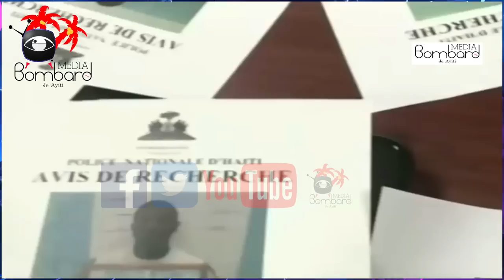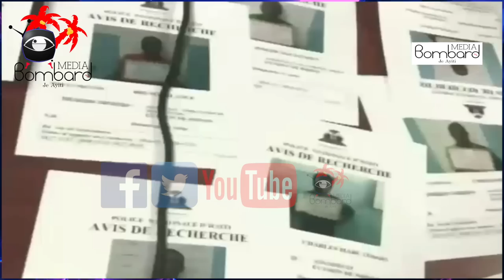PM Jouthe Pale Epi Ansyen PM Evans Paul Bay Sekrè Opozisyon Pa Respekte